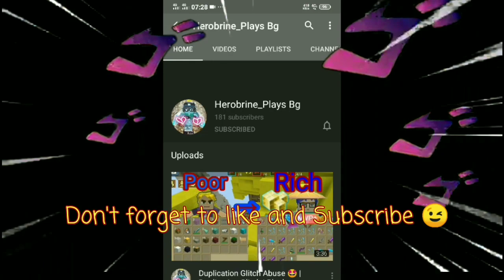INFINITE TNT GIVEAWAY!! Giving Noobs Infinite TNT - Blockman go beta (Bedwars)